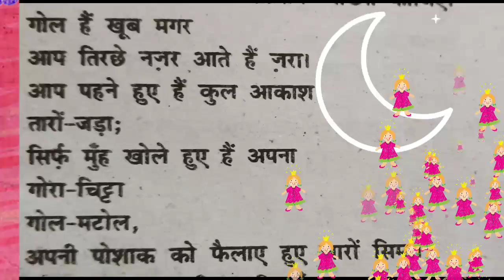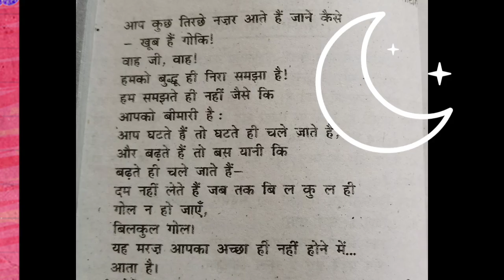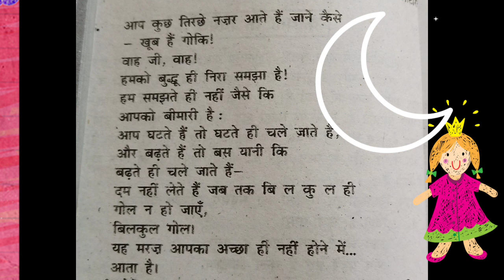चाँद से थोड़ी सी गप्पें॥hindi